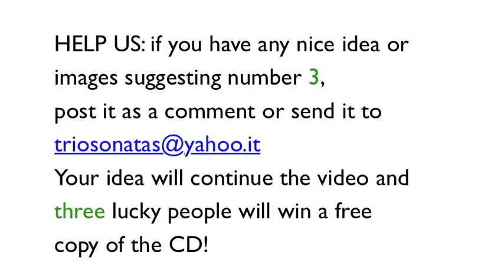call for ideas: Trio Sonatas by Bach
We would like to realize a promo video for the new CD with Trio Sonatas by Johann Sebastian Bach, played by Lorenzo Ghielmi at the organ.

Vorremmo fare un video promozionale del nuovo CD "Trio sonate di Johann Sebastian Bach",  all'organo Lorenzo Ghielmi.